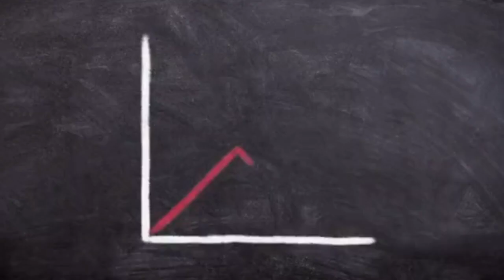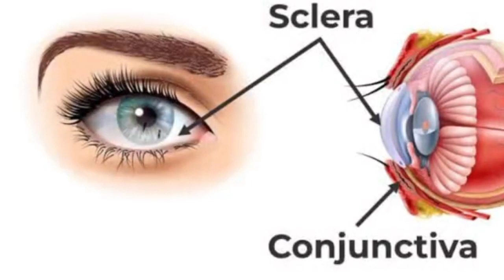information about eye👁️virus in Pakistan|virus ne sabki aankhen kharab kardi|Navees official vlogs